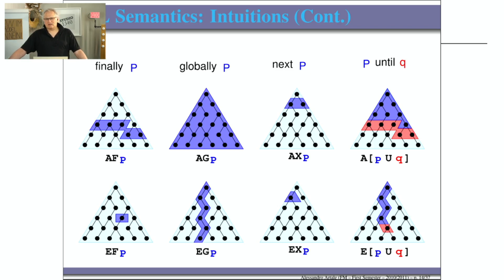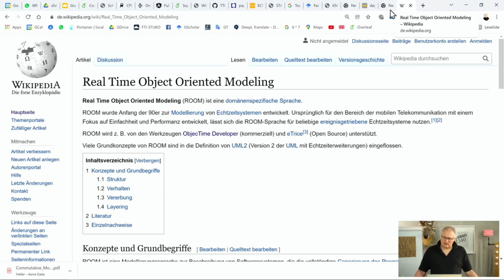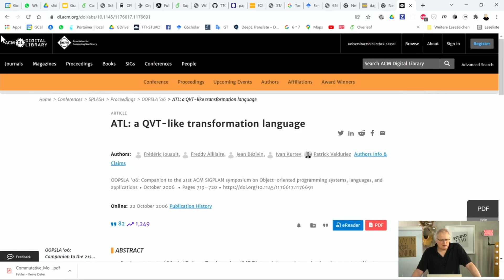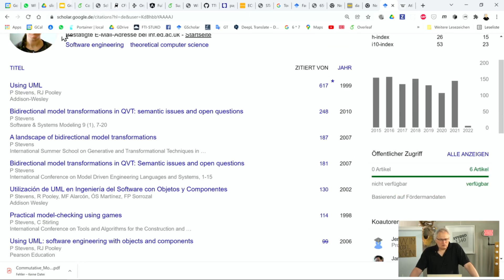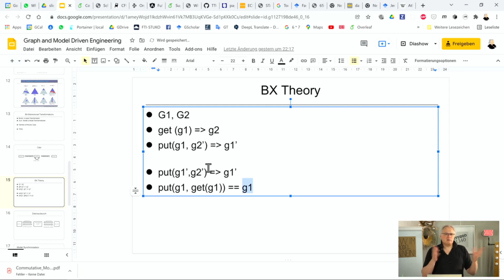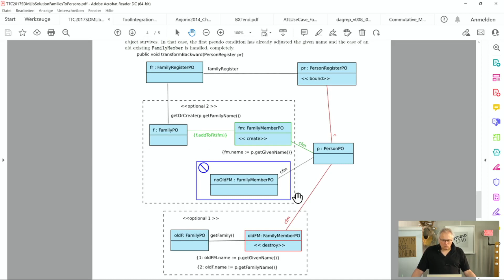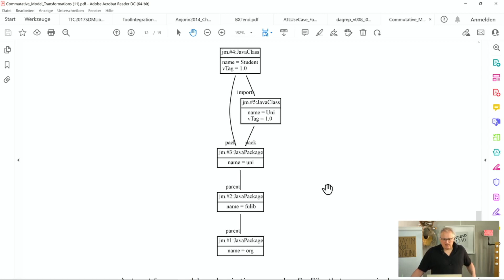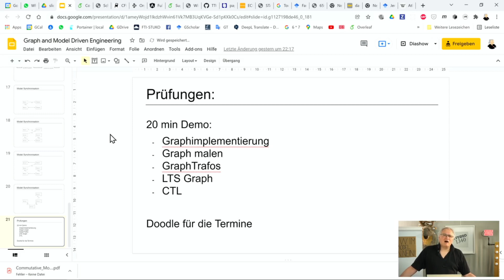WT21/22 Graph and Model Driven Engineering Lecture 13 Wrap up